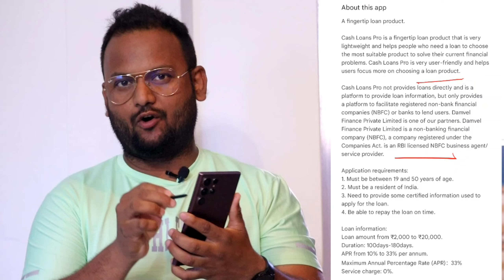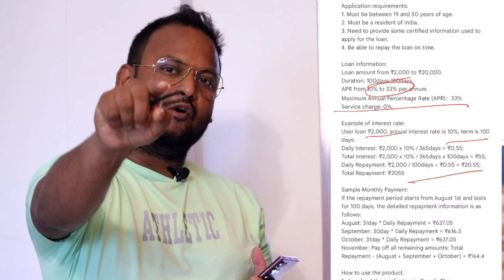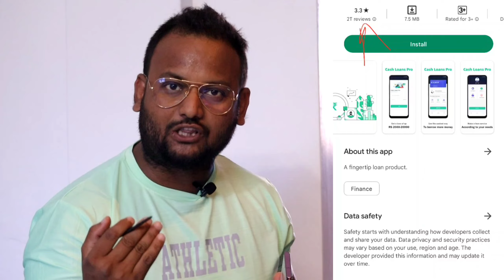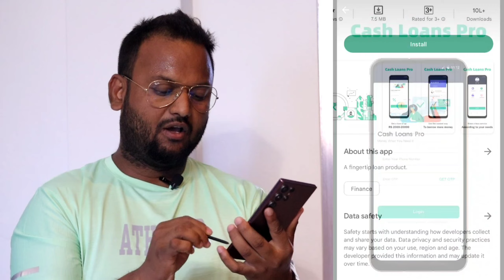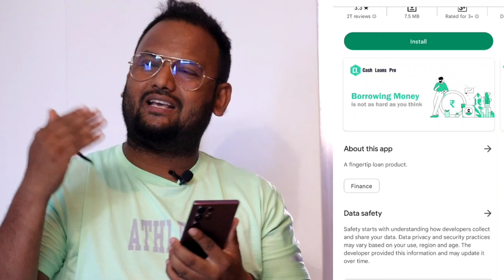Only Mobile Number Se Loan -📍101% NEW APP✅️ LIVE ₹20,000 Without Income Documents Personal Loan 2023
Only Mobile Number Se Loan -📍101% NEW APP✅️ LIVE ₹20,000 Without Income Proof Documents Personal Loan 2023

Queries 💰

Best Personal Loan App Without Income Proof
loan kaise le, new loan app today
आधार कार्ड पैन कार्ड से लोन कैसे ले सकते है
Without income documents loan 2023
aadhar loan new app 2023
new loan app today 2023
2023 today new loan app
Fraud loan alert